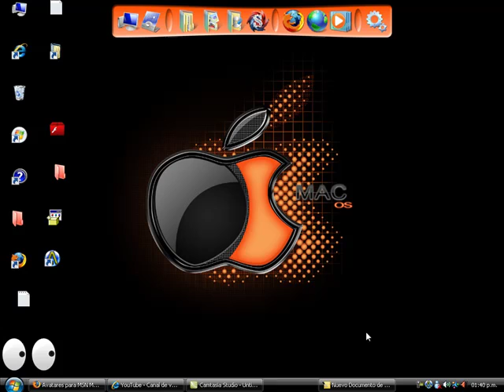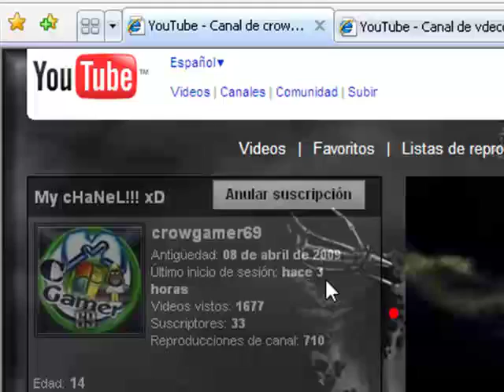PAJINA PARA PARA MSN DESCARGAR ICONOS!!!MUY BUENO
ESPERO QUE LES SIRBA Y SI NO AQUI HAY OTRAS